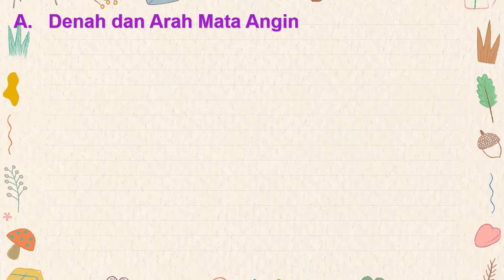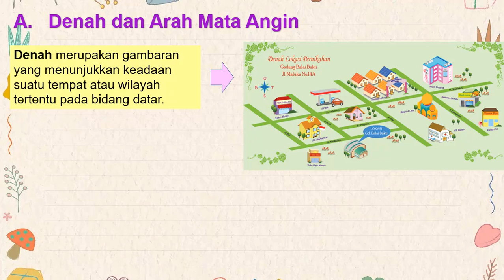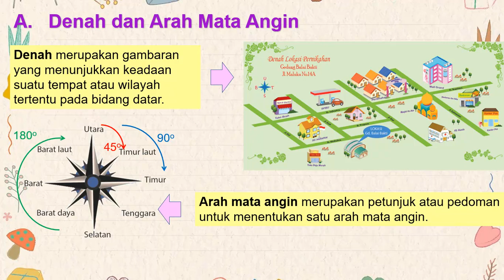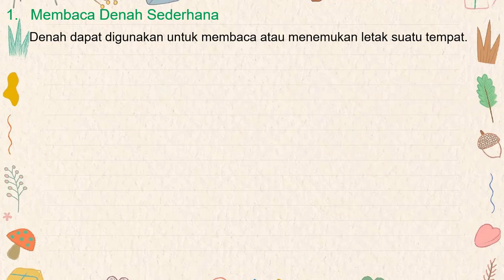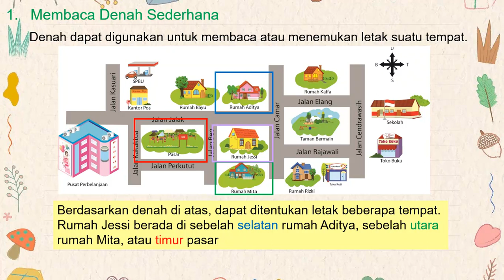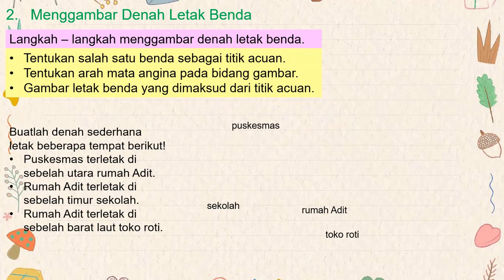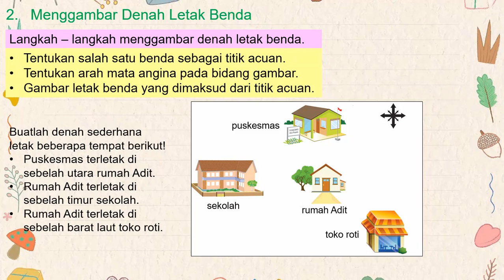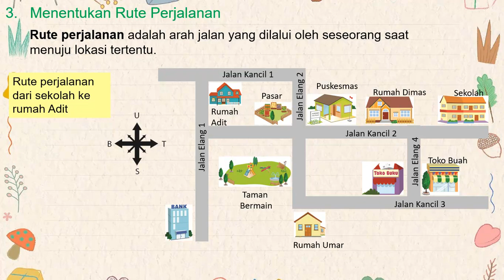MATEMATIKA (DENAH) KELAS 5